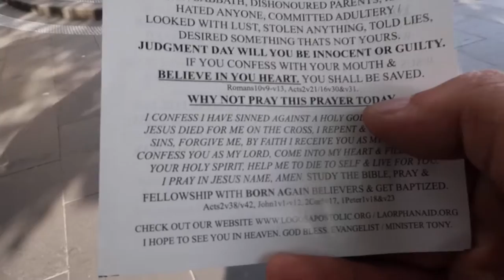แด๊นซ์กระจาย กลางเมืองเมลเบิร์น VLOG EP 5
Melbourne Life Vlog 005  by Tim Janepat  , Australia 2017

ผมพยายามจะทำ Daily Video Blog ให้เพื่อนๆดูทุกวันนะครับ เรียนรู้การใช้ชีวิตในต่างแดนและพาเที่ยวในที่ต่างๆ ถ้าอยากให้ไปที่ไหนทักกันเข้ามาได้ คิดถึงกันเข้ามาติดตามและ Subscribe ไว้ด้วย ชอบกดถูกใจ Like and Share หรือมีข้อสงสัยถามมาที่คอมเม้นด้านล่างได้เลยครับ